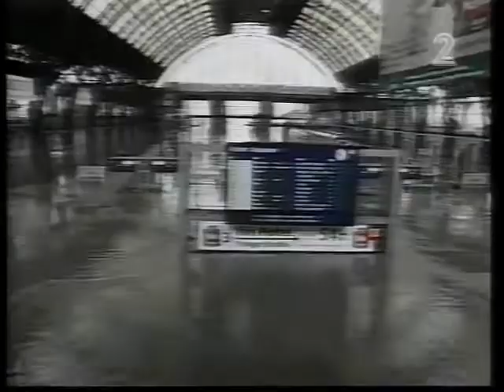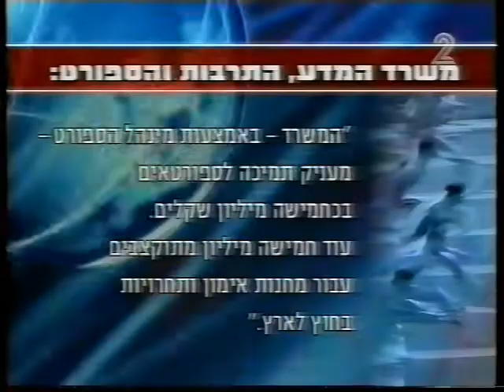חדשות ערוץ 2 מ-14.8.2002 - שטפונות באירופה, ספורטאים ללא תקציב (חלקי)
מגישה: מיקי חיימוביץ'
תחזית: דני רופ

שטפונות קשים באירופה
כתב: שלמה רז
משתתף: משולם זיסו - ישראלי המתגורר בפראג

ספורטאים עולים מחפשים תקציבים
כתב: יגאל רביד
משתתפים: אירנה לנסקי, נאור גרין

תיירים צרפתים מגיעים לאילת
כתב:שגיא בשן
משתתפים: קלימן וירנל תייר מצרפת, ז'יל טייב מראשי הקהילה היהודית בצרפת, השף בועז דרור

כל הזכויות שייכות לחברת החדשות של ערוץ 2